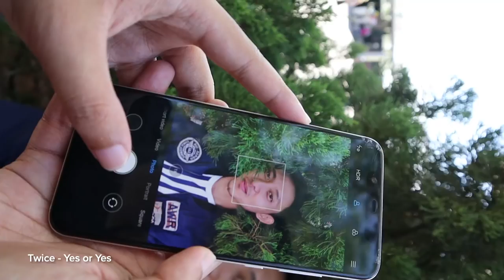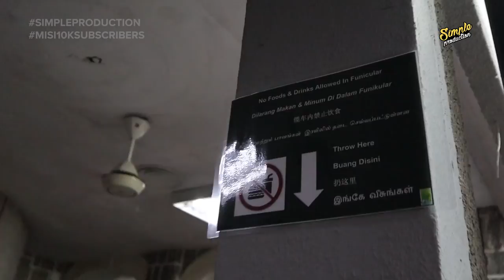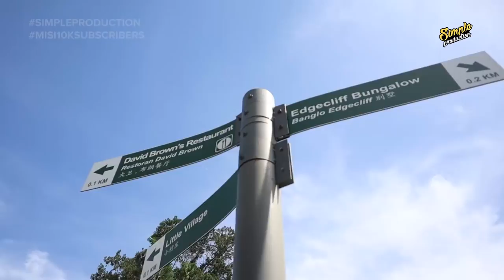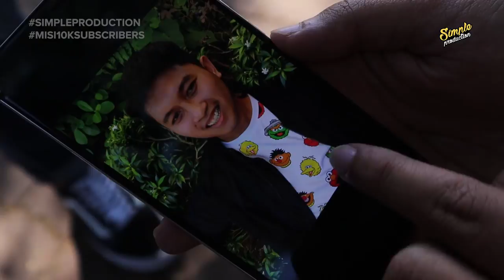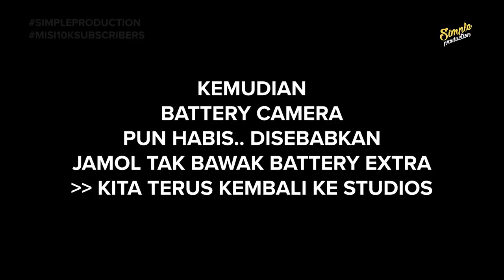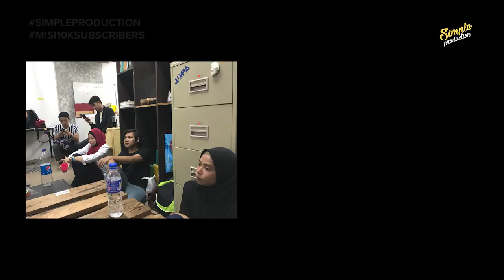Simple Production Vlog; Aliff muka barai, Aliya 24 tahun? (Drummer Cilik) & Basyirah nak hiking????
Helo,

selamat tahun baru daripada Simple Production. Hari ini kami ingin kongsikan episod khas sempena tahun baru 2019.  Baru-baru ini Simple Production mengadakan satu sesi team building bersama keluarga baru Simple. Ayuh kita saksikan,

dengar cerita dorang dimaklumkan oleh Jamal untuk hiking... tetapi apa jadi sebenarnya... jeng jeng jeng

👋🏼 Hello SimpleSquads! 😘

Production Crew:
Producer -
Audio -
Editors -